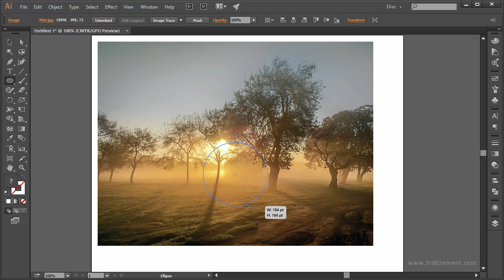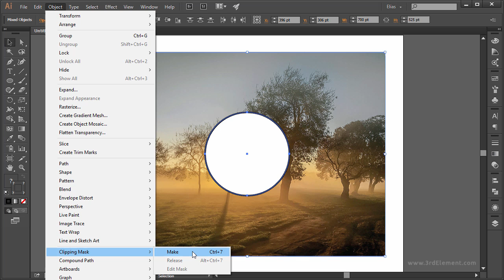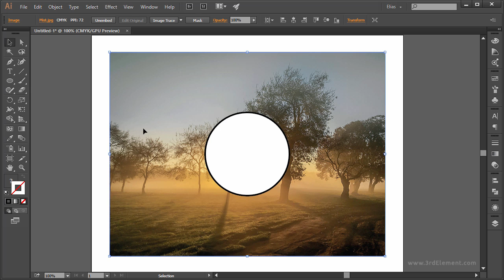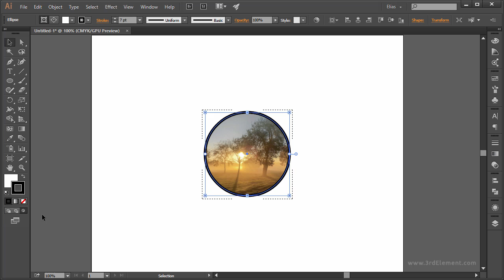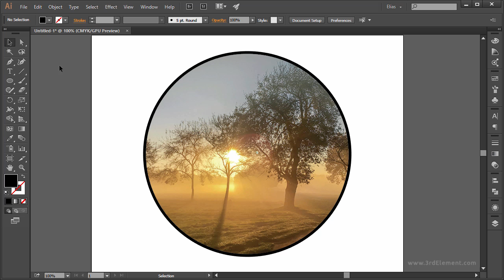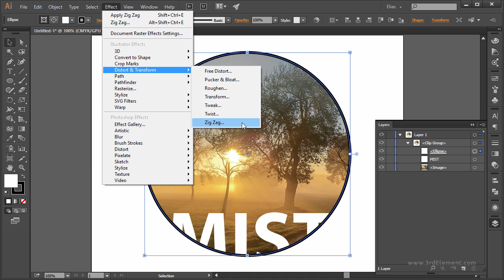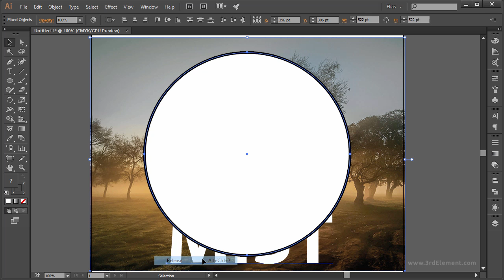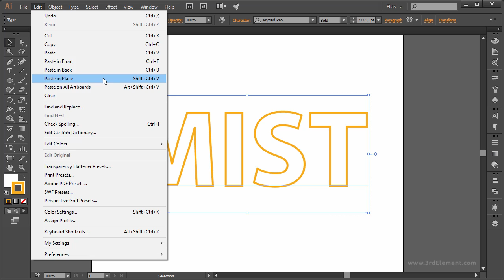How to Create Clipping Masks Inside Adobe Illustrator CC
In Adobe Illustrator a clipping Mask is a shape (called a clipping path) that masks any object below it, so only what’s inside of the clipping path is visible. A mask can take the shape of a rectangle, a circle, or any vector shape and any artwork can be masked.

About Adobe Illustrator clipping masks
▶ The clipping path should always be on top of the object you would like to clip.

▶ You can only have one clipping path but more than one object can be clipped.

▶ Clipped objects must be in the same layer or group.

More from Elias Sarantopoulos ❤
Creative tutorials from Elias Sarantopoulos.  Helping you develop your skills with Affinity Designer, Adobe Illustrator, After Effects, and Bootstrap tutorials.

Flickr!